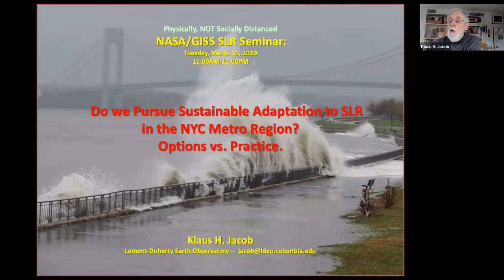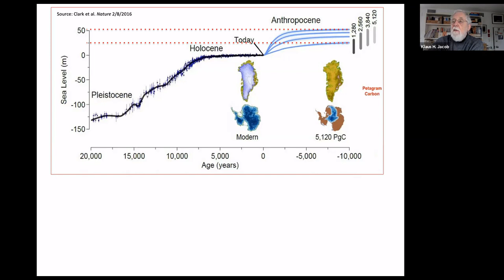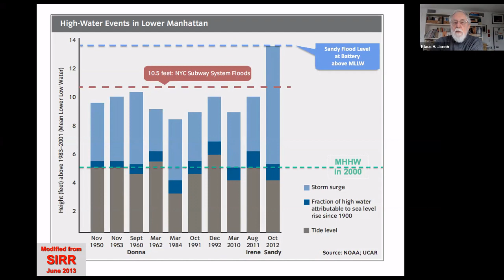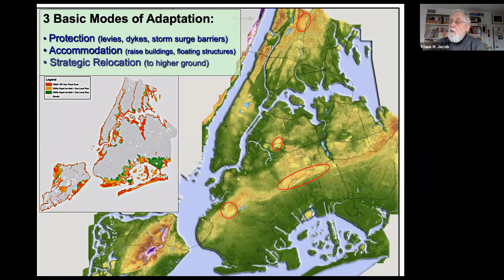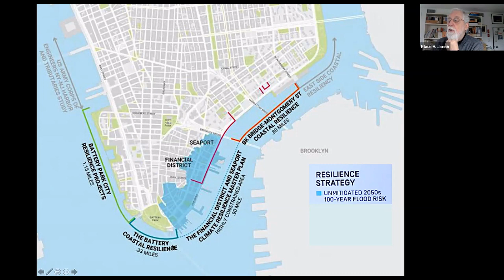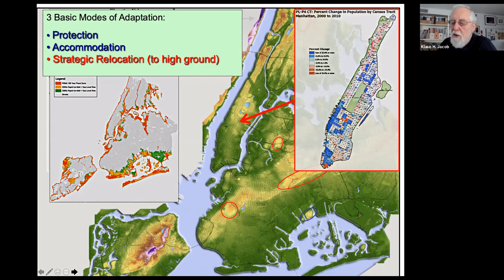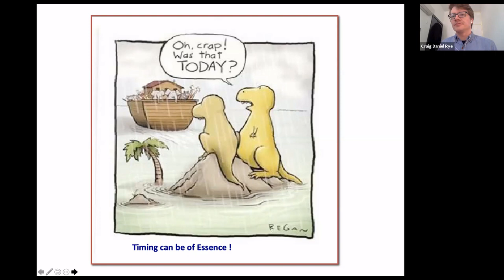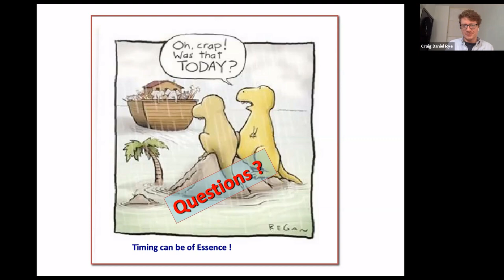Sea Level Rise Seminar, 2020-03-31: Klaus Jacob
Title: Do we pursue sustainable adaption to Sea Level Rise in the NYC Metro Region? Options vs. Practice.
Speaker: Klaus Jacob

Abstract: The New York City Panel on Climate Change (NPCC) has forecast sea level rise (SLR), at the 90-percentile level, of 6ft, and for the Antarctic Rapid Ice Melt (ARIM) scenario of 9ft, both for the year 2100. Even if hurricane frequency and intensity were to remain the same (which is unlikely), these SLR scenarios would, in turn, raise the probability for coastal flooding at a given coastal location and for a given annual exceedance probability by factors between 10 and 100, by the end of this century. Proposed SLR adaptation options for the metro-region include: (1) protecting assets and infrastructure in low lying shore areas with levees, dykes, and small flood gates (e.g. at the Gowanus and Newtown creeks); (2) protection by large sea gates, e.g., a proposed gate &amp; barrier system from Sandy Hook, NJ, to Breezy Point (Rockaway), NY, with an additional gate across the outer East River; (3) managed retreat to higher ground; and (4) combinations of the former 3 options. We discuss the pros and cons of these options; their costs and benefits in social, financial and risk management terms; and in particular in the context of their ability to achieve long-term (centennial) sustainable resilience in the face of likely open-ended SLR. We also comment on NYC’s current land-use and development practices vis-a-vis their implications for future flood and inundation risks. We find them unsustainable.